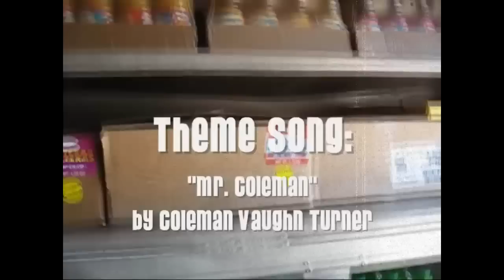Halfpops Video Review: BevNerd (Ep69)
On this episode of BevNerd, I review the highly innovative HALFPOPS. They are partially popped popcorn snacks! They come in two flavors, Natural Butter & Sea Salt and Aged White Cheddar. CONTEST: Two contestants can win their own case of HALFPOPS! Watch the video and find out how to enter!